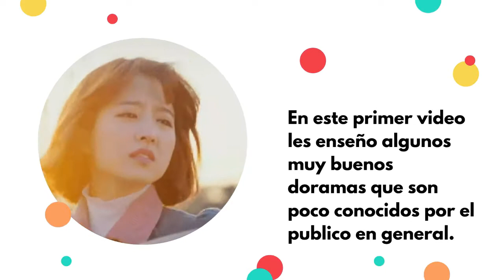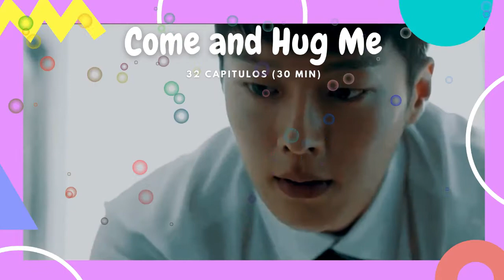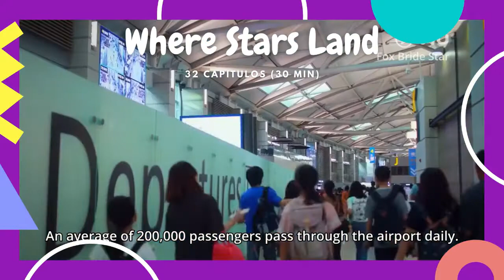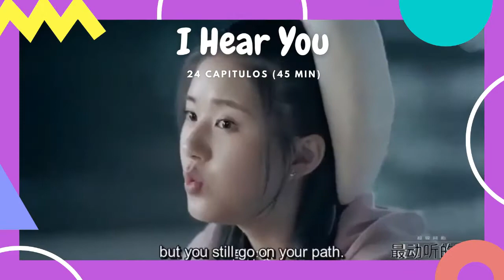7 dramas poco conocidos que vale la pena ver! ♡ RECOMENDACIONES + TRAILERS ♡